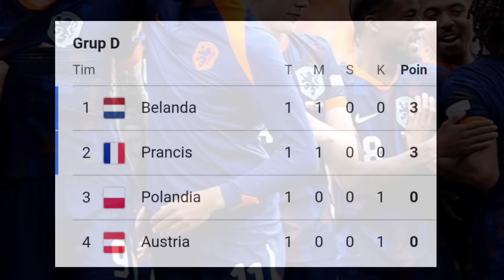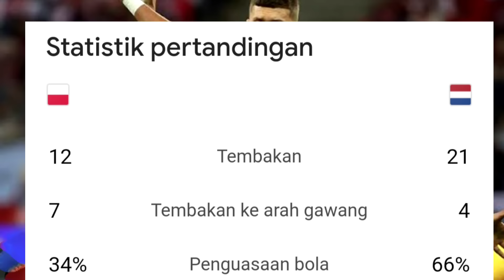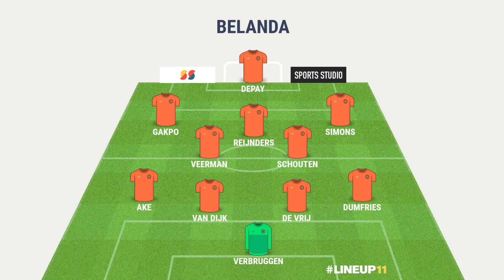PREDIKSI: BELANDA vs PRANCIS (EURO 2024)🔴Prancis Unggul Head to Head Tapi Belanda Siap Beri Kejutan🔥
Duel sengit Belanda vs  Perancis di grup D euro 2024 akan berlangsung di red bull arena leipzig pada Sabtu 22 Juni 2024 jam 02:00 dini hari WIB .

Video ini berisi ulasan : statistik, data & fakta ,head to head, kabar tim, prediksi Line up, prediksi skor, statement pelatih & pemain,,dll.